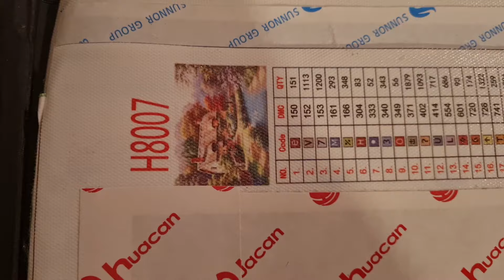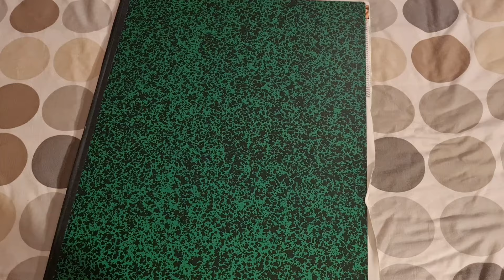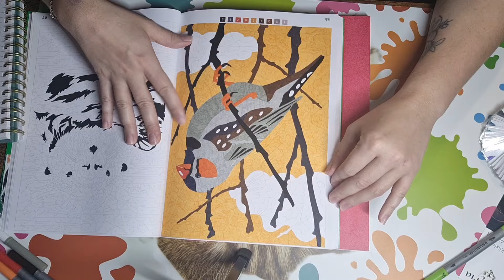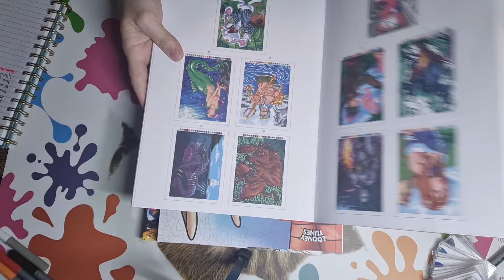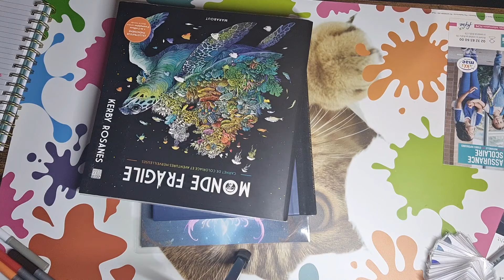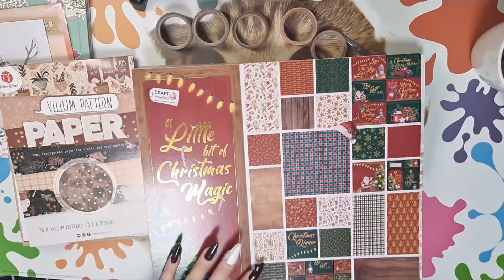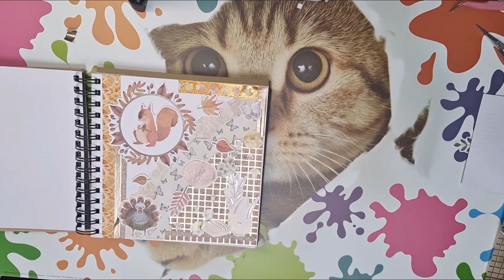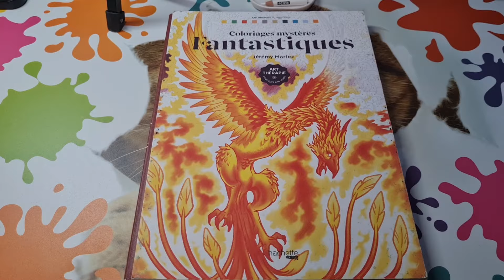Vlog #22 : Retour du DP 😁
Hello hello,
Petit moment de partage entre mes colos et mon quotidien.

Merci de me suivre chaque semaine, c'est un plaisir d'échanger avec vous 😊.

- Audrey -